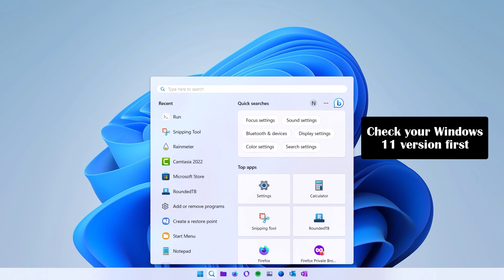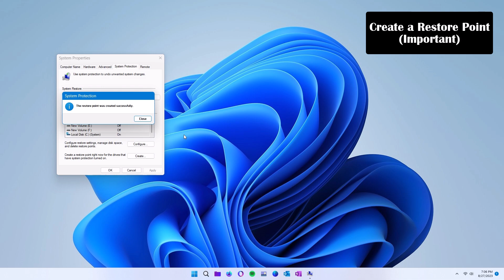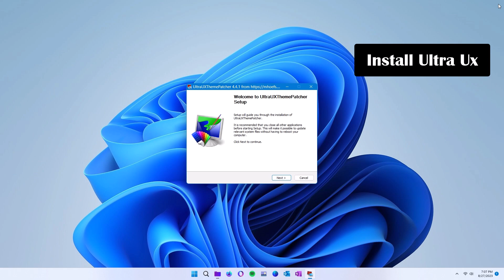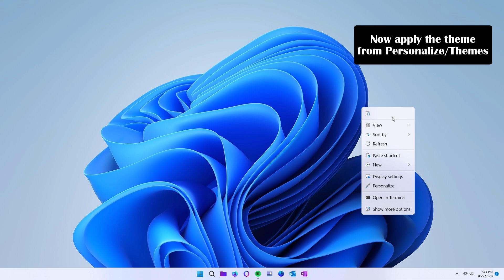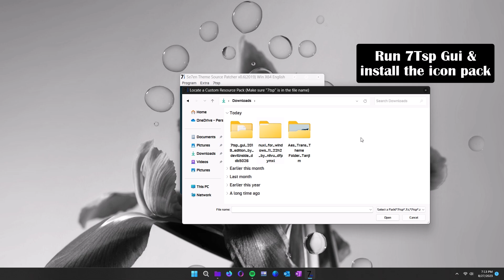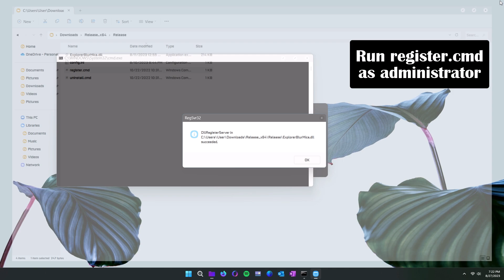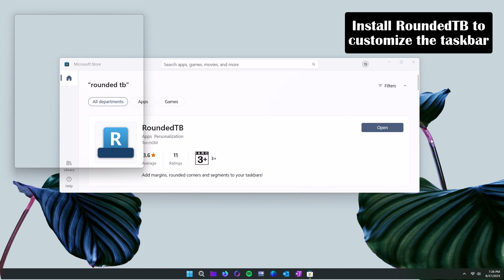How to Make Your Windows Look Aesthetically Beautiful and Translucent!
In this video I am going to show you how to make your Windows 11 & Windows 10 look aesthetically beautiful & translucent for free!